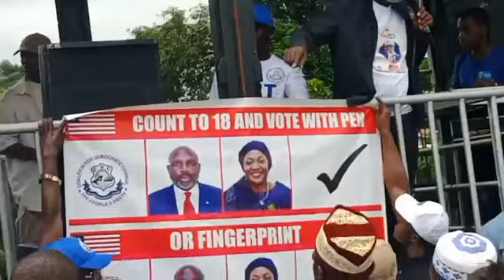Our Dynamic President George Weah, Speaks to Residents of Bomi County - LB ONLINE TVTHE SWEET LAND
Our Dynamic President George Weah, Speaks to Residents of Bomi County - LB ONLINE TVTHE SWEET LAND OF LIBERTY